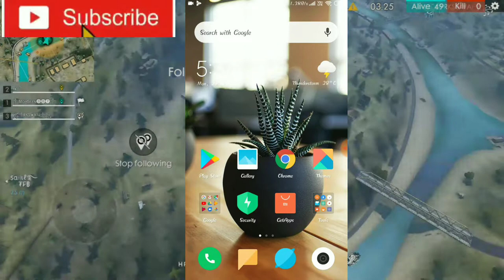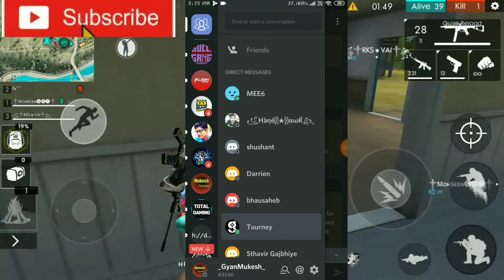How To Join BlueStacks Tournament In Free Fire And Pubg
Hello friends, welcome to this video which subscribes to the new channel and press the bull icon.

1. New Character - Rafael
2. New Rank Tier - Grandmaster
3. RP calculation optimization.
4. M79 is now an airdrop only item.
5. Added Toxic Zone (Only in Bermuda - Casual)
6. New summer-themed spawn island.
7. New item - Gatling Gun
8. New Item - Repair Kit
9. Added Hot zone in Purgatory.
10. New settings available for custom rooms.
11. Weapon stats adjustment.
12. Added new difficulty and bosses in Death Uprising.
13. Auto pickup optimization.
14. Removed CG-15 from casual and ranked.